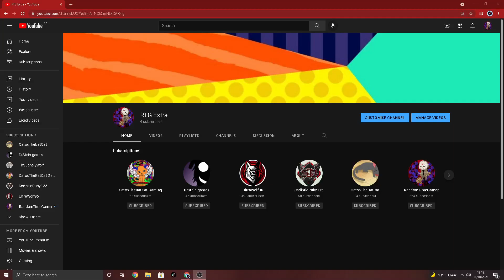here why I made a 2nd channel (Read Description)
so I made this new channel for games I want to play like warframe, alan wake remaster, death stranding, far cry 6 and etc

But 5 main games staying on the channel
1. Rainbow Six Siege
2. Minecraft
3. Among US
4. Friday The 13th
5. New Worlds

ESO twitch stream videos will also stay on the main channel

Life is strange 2 will be still on the main channel due to got 2 more episode left

am happily take game request as well to play like fortnite warzone etc feel free to ask me in discord or when I go live either on the main or 2nd channel